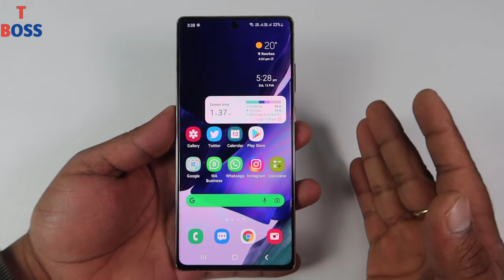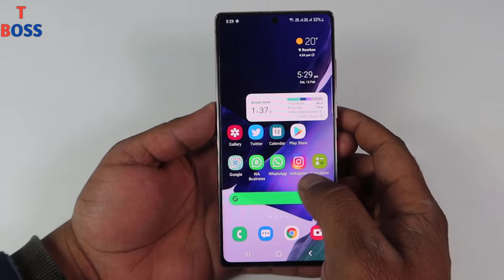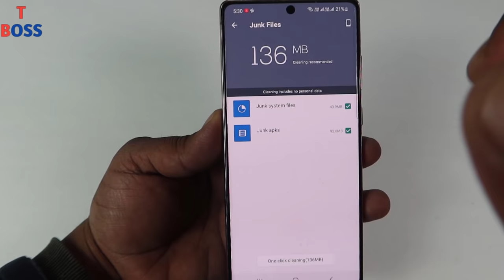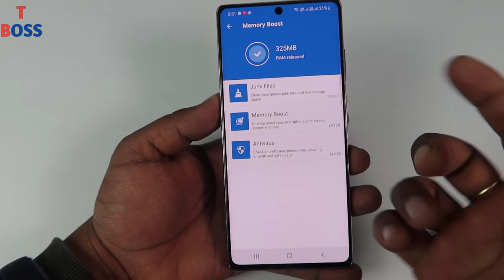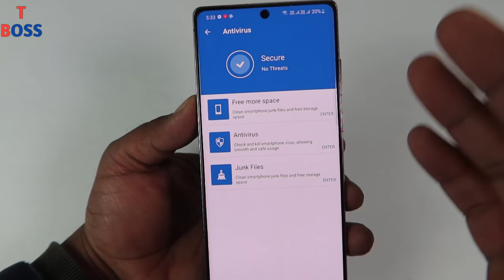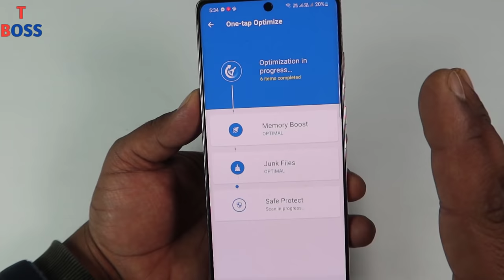फोन हैंग करता है तो अभी यह खतरनाक App डाउनलोड करलो दोबारा कभी हैंग नहीं होगा? || by technical boss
Dosto aaj ki video me maine aapko aapke phone me hone wali hanging, laging, phone slow chalna kuch isi traha ki problem ka solution diya hai,

yadi aapke bhi phone me yahe sabhi problems hai to abhi yahe app download karo aur a
pne phone ko smooth banao.

Thanks